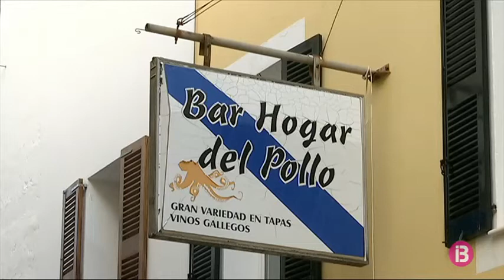Ciutadella debatrà ampliar terrasses i permetre instal·lar-les a la plaça des Born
L’Ajuntament de Ciutadella debatrà dijous al ple municipal la possibilitat de permetre als locals de restauració ocupar la via pública; és a dir, ampliar les seves terrasses instal·lant taules a places i davant d’edificis protegits per pal·liar els efectes econòmics de la pandèmia. Partits de l’oposició i del Govern negocien per arribar a un acord que permeti, almenys, ocupar la plaça des Born.

El Partit Popular de Ciutadella (a l’oposició) proposa modificar l’ordenança municipal i permetre als bars i restaurants ocupar amb taules part d’algunes places o façanes d’edificis emblemàtics.

Els populars també valoren que el PSIB-PSOE s’avingui a negociar. Els socailsiste veuen factible aquesta opció a la Plaça des Born mentre durin les restriccions als interiors dels locals. Així, per exemple, se solucionaria el cas del Cercle Artístic, que va demanar sense èxit poder treure més taules a l’exterior i instal·lar-les a la plaça i en una part de la façana del teatre municipal En paral·lel Ciutadella dijous aprovarà que les terrasses dels bars puguin obrir a les sis del matí.